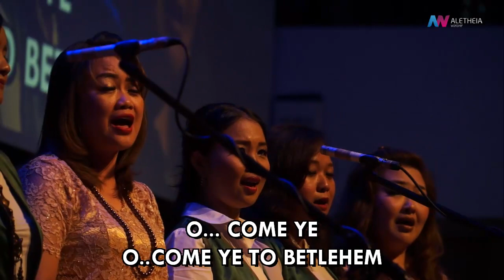Aletheia Worship all Singers - Christmas Eve 24 Desember 2018